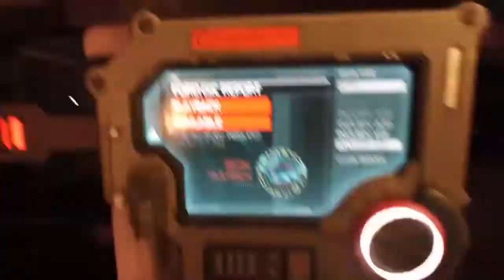VMANCOOL CHANNEL REWIND 2016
TODAY WE REWIND BACK TO THE START OF THE YEAR AND TAKE A LOOK AT HOW MUCH WE HAVE IMPROVED AND HOW THE CHANNEL HAS GROWN

Use Code| 8161b448 To $10 On Sign Up